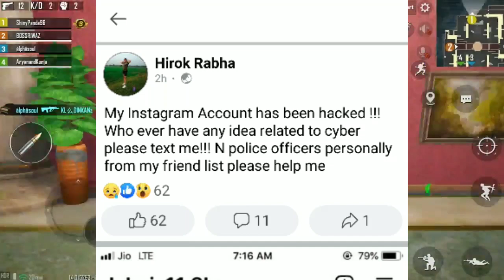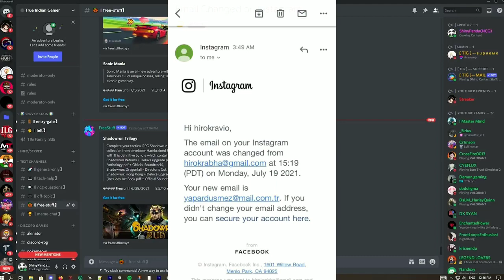Hirok rabha नि Instagram account khwo hack| swr khalam dwng?